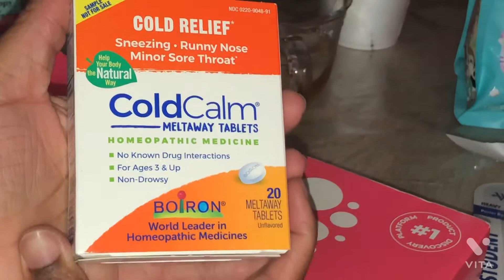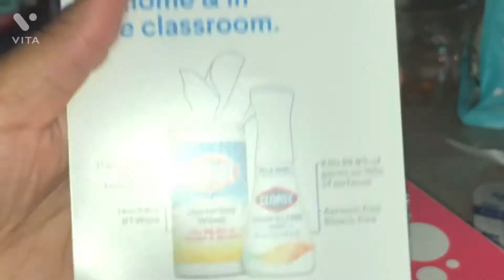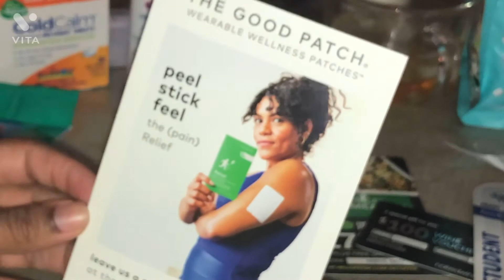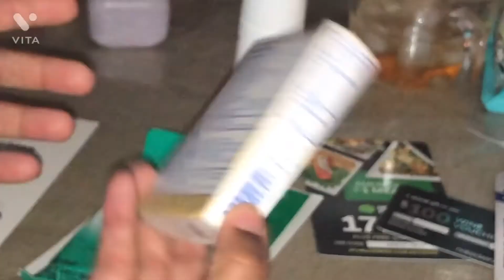Pinchme Unboxing - August 2022 | Freebies and Samples | September 2022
Hi y’all!! The link is below if you’re interested in signing up for Pinchme.